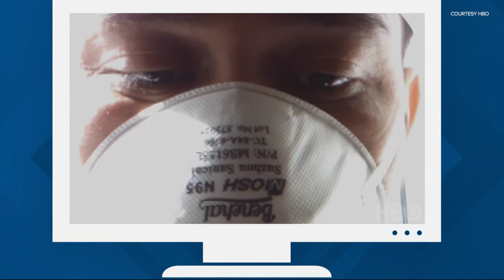Forest Grove couple part of HBO documentary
It was supposed to be a dream vacation for a Forest Grove couple, but then COVID spread throughout their cruise ship. Now their story is part of an HBO documentary.